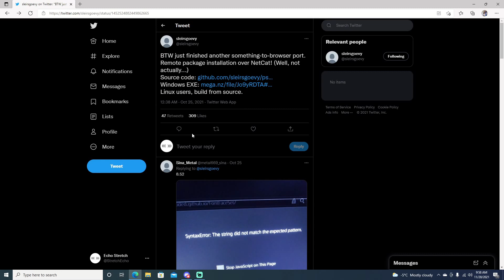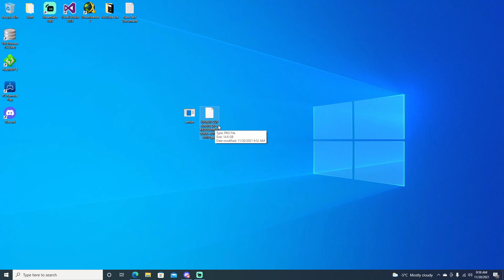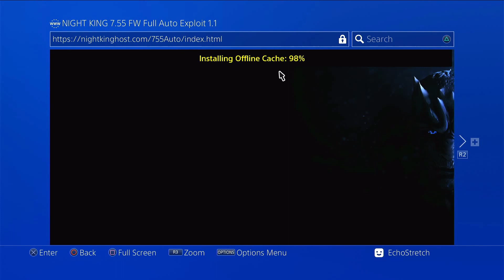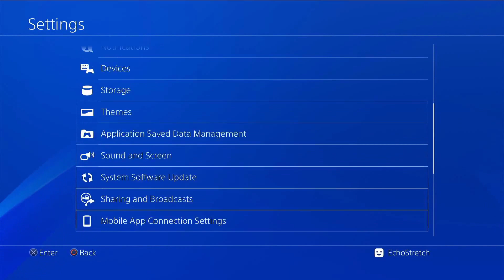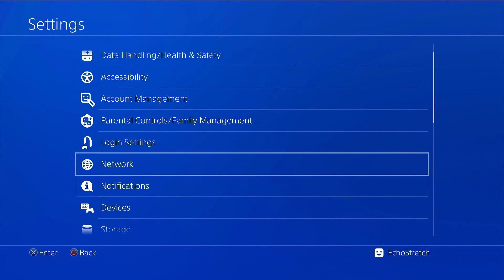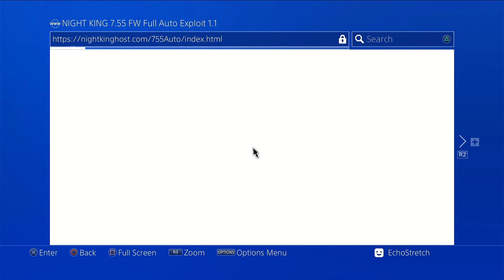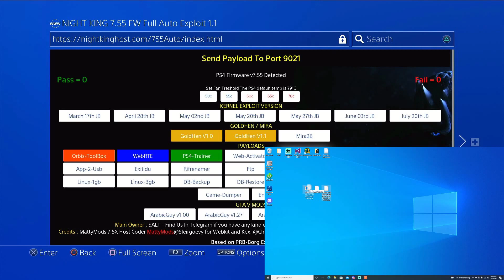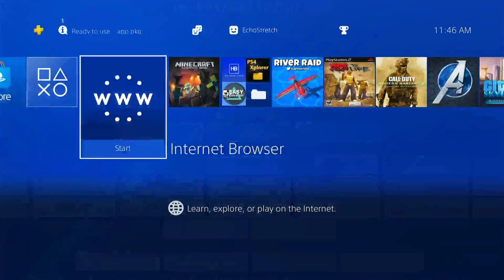Installing Pkg Files From PC Via Payload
Check Out @Sleirsgoevy

Thank You DRAVSZOO For Making Me A Intro. Check Him Out